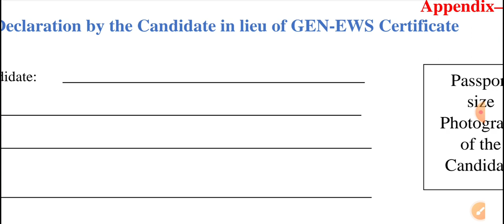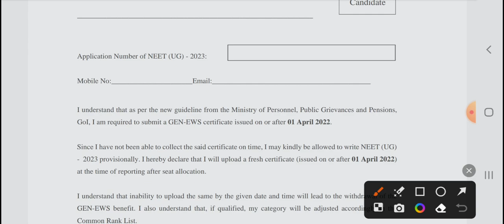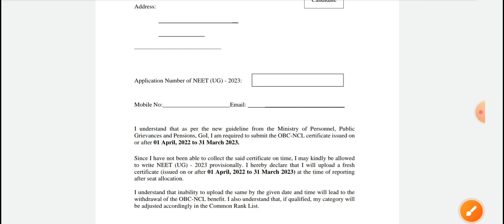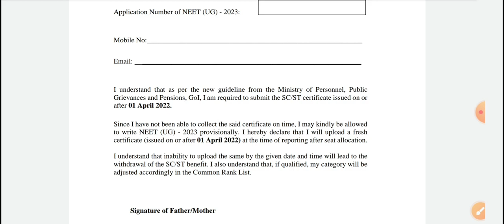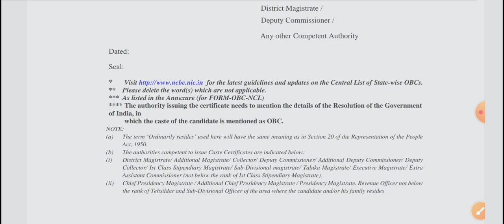NEET UG 2023 Obc,ews Certificates Validity|neet 2023 ews Validity#neet2023